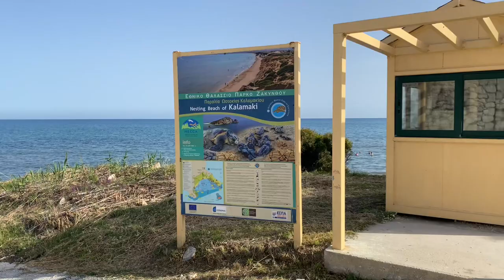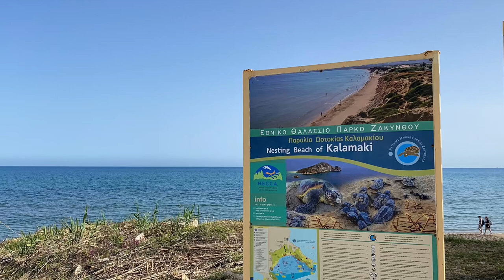KALAMAKI BEACH ZAKYNTHOS ISLAND - May 19,2023 |in 4K |Beach Time|First Day of Swimming |Sunny at 6pm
My first day of swimming at Kalamaki Beach Zakynthos island May 19,2023

Thank you for always supporting my channel and for watching my videos . Godbless everyone